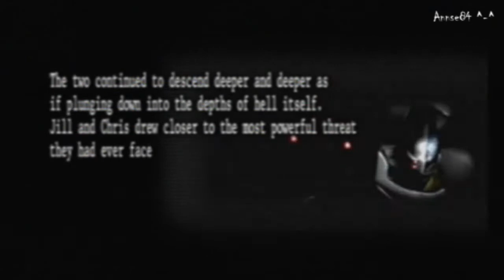Resident Evil Umbrella Chronicles, Umbrella's End 3 [1/2] (Chris)